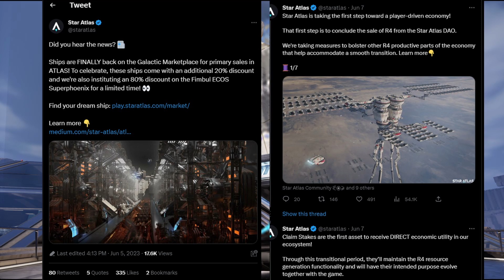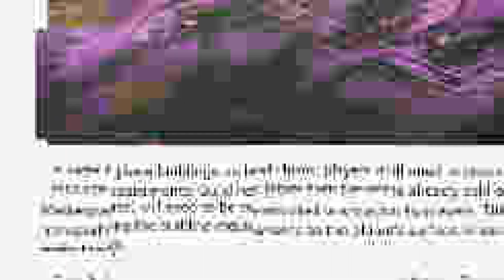Star Atlas : Will Your Fleet Survive? Major Giveaway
The R4 economy is paving the way for the future, and with Star Atlas removing DAO resources from the marketplace, you can bet that mining and crafting are right around the corner. Watch the video for the give away and remember, Dark Matter and the Guardians of the Galaxy got you.

Opening footage of the showroom courtesy of @Siggy_SA on Twitter. An absolute amazing content creator.